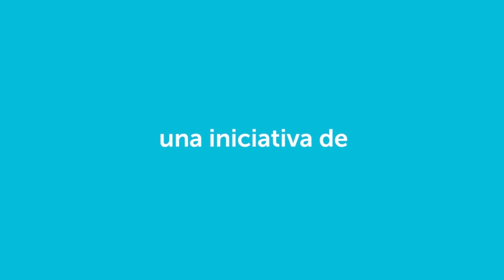Oaxacapedia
Ed Dávila nos enseña algunas palabras características de Oaxaca

Videoblogs comunitarios de San Agustín Etla, 2018